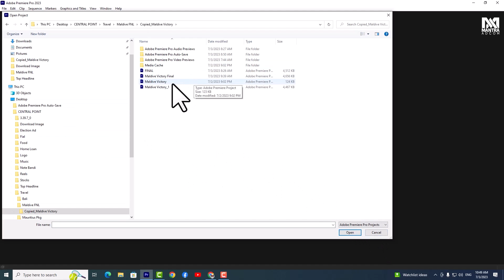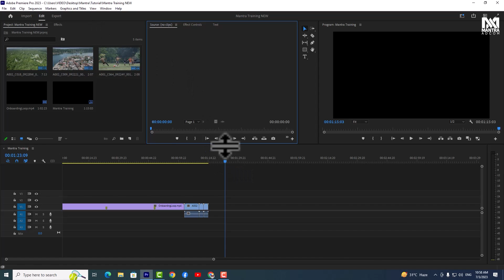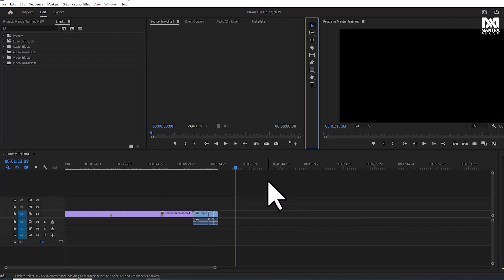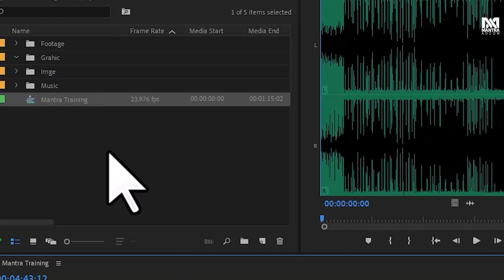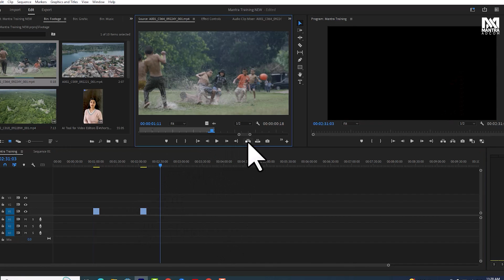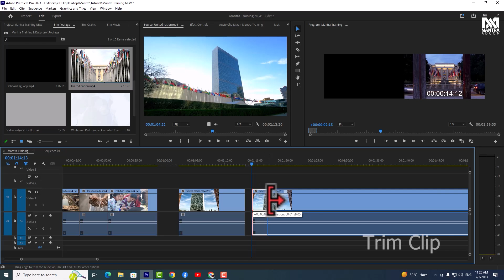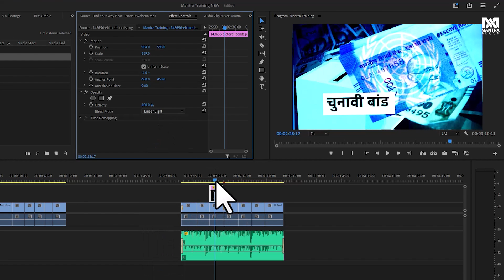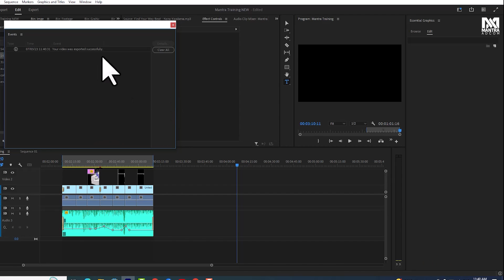Adobe Premiere Pro: The Best Video Editing Course For Beginners (2023) | Mantra Adcom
Adobe Premiere Pro Video Editing 2023 | Video Editing Course for Beginners | Mantra adcom
Adobe Premiere Pro Tutorial for Beginners | How To Edit Videos For YouTube Adobe Premiere Pro 2023 | Adobe Premiere Pro Video Editing Kaise kare

Finally aaj apko sikhate hai basics of Adobe Premiere pro, ki iska user interface  kaisa hai hai. How do you start a project, import files, cut, copy and make a sequesnce follwed by other basics of Premiere pro are explained in this video in hindi.

00:00 Introduction
01:44 New Project
05:28 Workspace
10:46 How Create Professional Workflow
15:25 Import Footage
17:02 Manage Footage with Bin
20:03 Use Bin Like Tab
20:25 View, Preview & Mark Clips
22:40 Insert & Overwrite Clip
25:11 Change Sequence Setting
28:16 Track Selection
30:27 Cut clip on Timeline
32:54 Remove Gap on Timline
33:50 Adjust Audio Level
35:14 How use video Effects
35:44 Color Correction
36:59 Video Transition
37:49 Work with Motion Setting
38:05 Know about Opacity
38:45 Track Selection
38:58 Ripple, Rolling Tool
39:38 Shape and Graphics elements
40:26 Type Tool
40:55 Audio Meter
41:08 Essential Graphics
42:41 Export Movie